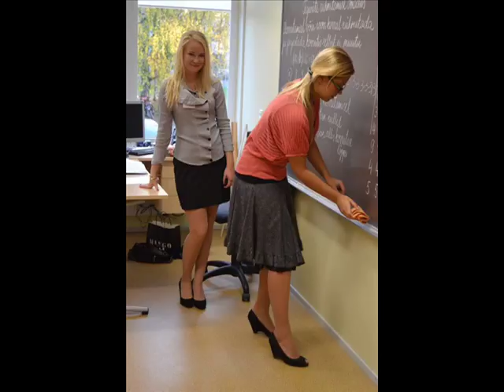Pretty pantyhose girls #2!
Pretty pantyhose girls!